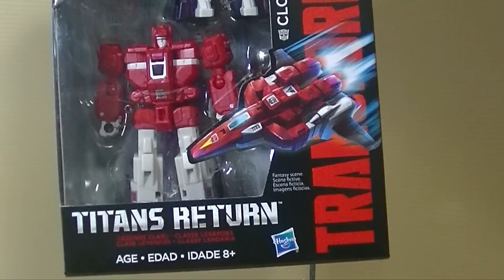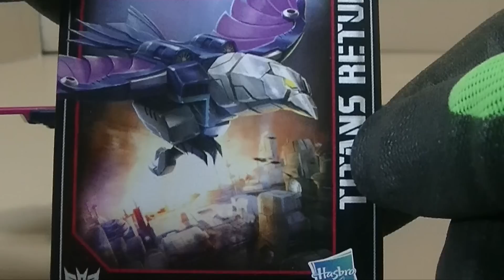felzbug Reviews Titans Return Clones Wingspan & CloudRaker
elzbug Reviews Titans Return Clones Wingspan & CloudRaker. I have always loved the clones since the G1 days. They are great figures and I luvs them. They are Nice Shiny and Good!